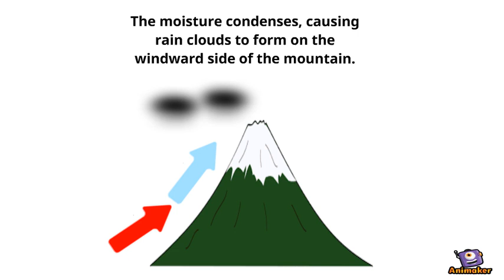What is the Foehn Effect?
Animated Video created using Animaker The Foehn Effect is a fascinating weather phenomenon but what is it?